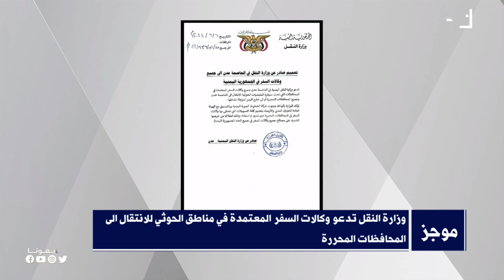خبر | وزارة النقل تدعو وكالات السفر المعتمدة في مناطق الحـ*ـوثـ*ـي للانتقال الى المحافظات المحررة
دعت وزارة النقل جميع وكالات السفر المعتمدة في المناطق الخاضعة لسيطرة مليشيات الحـ*ـوثـ*ـي الإرهـ*ـابـ*ـية للانتقال إلى العاصمة عدن والمحافظات المحررة لمزاولة نشاطها